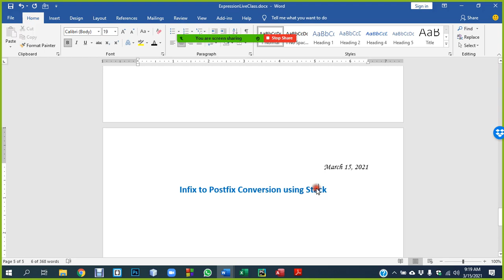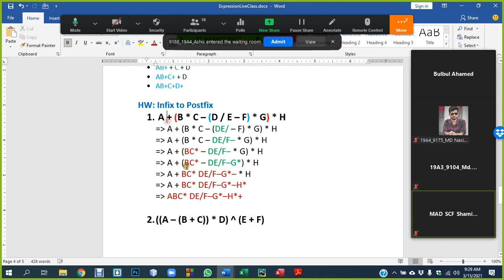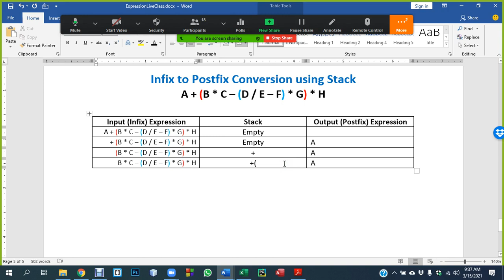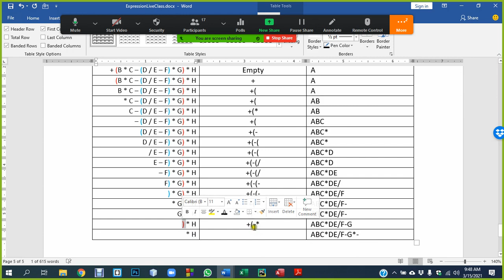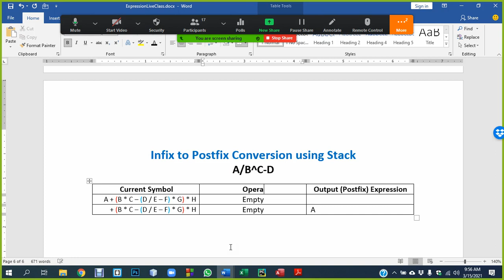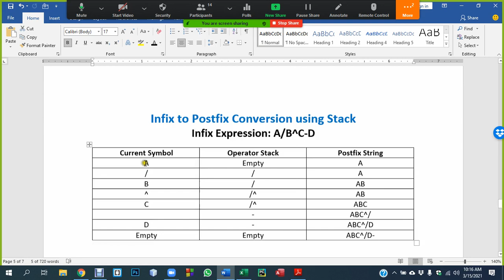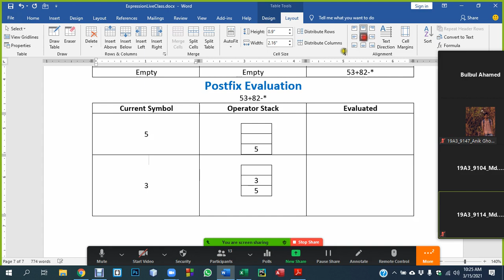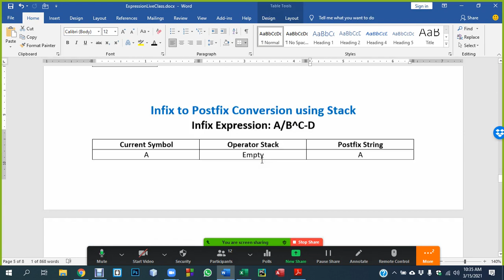Infix to Postfix Conversion & Evaluation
In this lecture, you will learn:
o Infix to postfix conversion
o Postfix evaluation